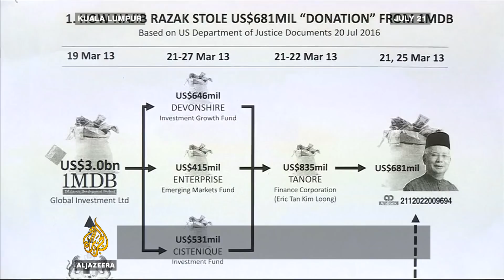Inside Story - What's the reason for Malaysia's new security law?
Malaysia's controversial new security law comes into effect, giving Prime Minister Najib Razak sweeping powers.

Guests:

Eric Paulsen - Executive Director of Lawyers for Liberty.

Clare Rewcastle Brown - Editor of the Sarawak Report.

Azrul Mohd Khalib - Manager of External Relations at the Institute for Democracy and Economic Affairs.